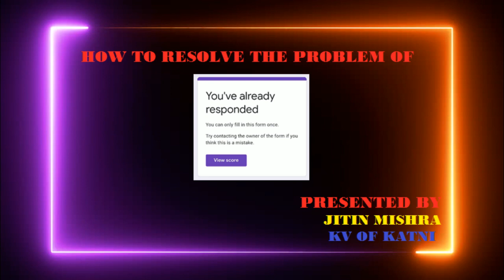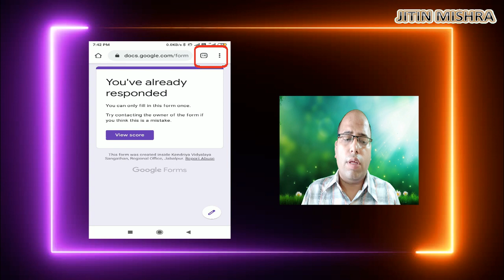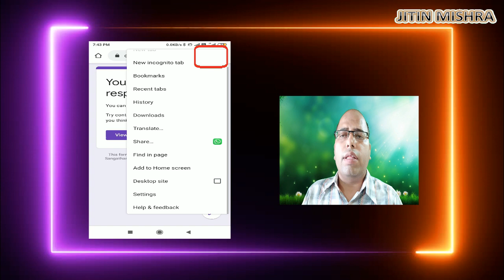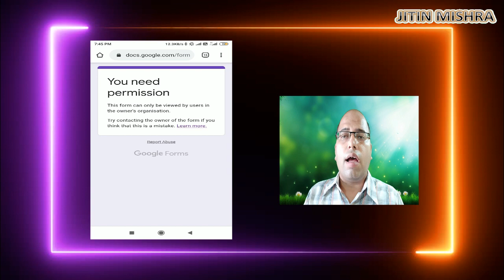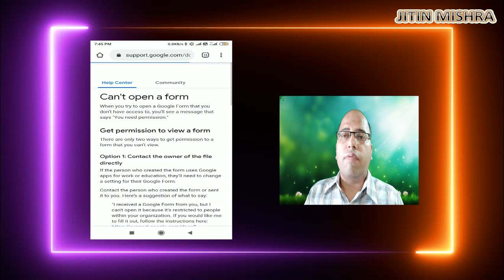Resolving the problem of "You've Already Responded" in G-suit Google Form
This video aimed to help the students who are facing problem while attempting the online exam on GSuit . Specially when two or more than two children are attempting the same paper from the same mobile.
This video is for instructional purpose only.Some setting may differ in different handsets. Some times messages from phone may differ so be alert while selecting options.